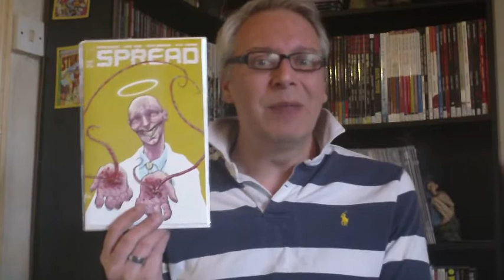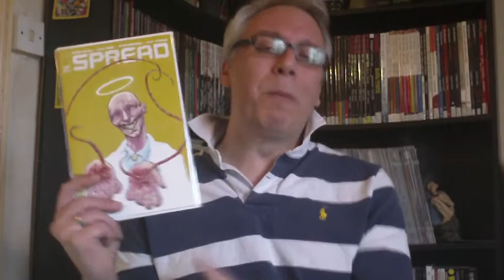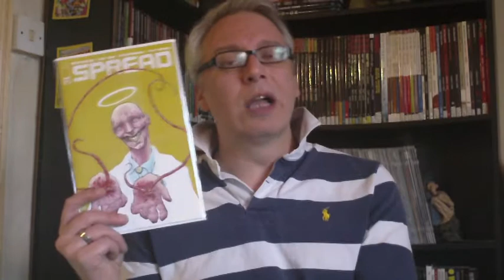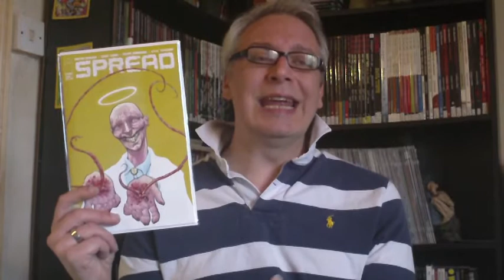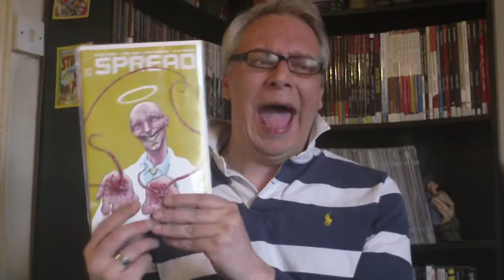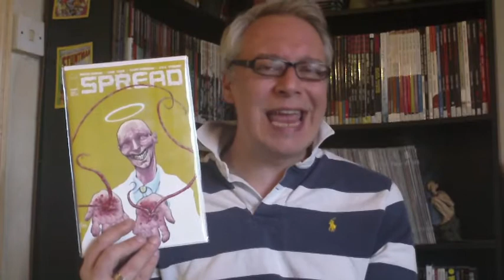Pick of the Week - Spread #7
Well that was a surprise !!